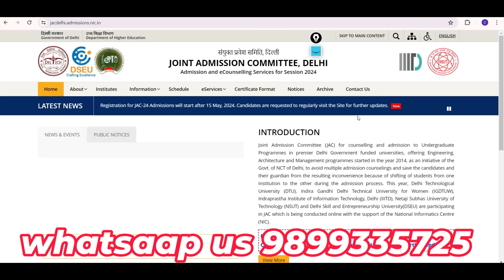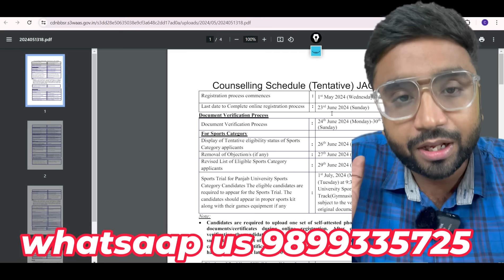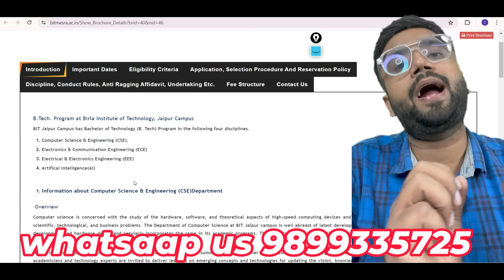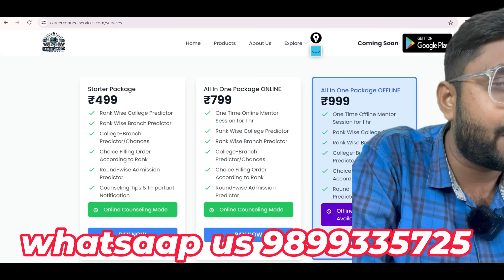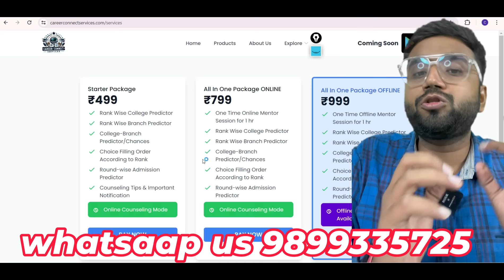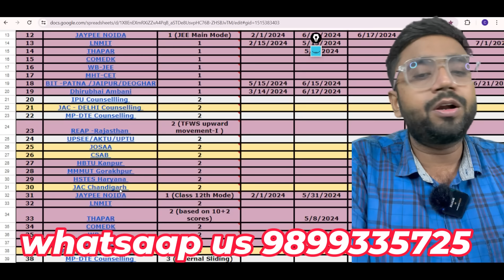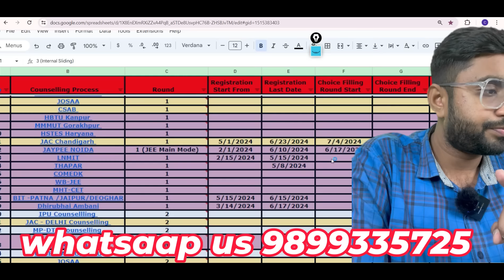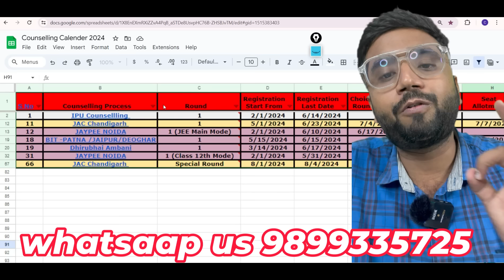Kaun si Counselling kab start hogi ? kaun si counselling chal rahi hai 🤔?? Jee Mains 2024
Vellore Institute

Counselling Covered
VITEE 2024
vit Vellore
JOSAA
CSAB
JAC Delhi
IPU
JAC Chandigarh
JAYPEE NOIDA
"UPTAC/UPCET/UPSEE (Top 10 Colleges)
IET
KNIT
JSS
BIET
AKGEC
AITH
KIET
ABESEC
GL BAJAJ
GALGOTIA"
 MMMUT
 HBTU
"MP-DTE
SGITS
IET-DAVV
JEC-Jabalpul
MITS-Gwalior
LNCT Main Campus(1992)"
BIT MESRA/PATNA/DEOGHAR/JAIPUR
LMNIIT
THAPAR
"REAP
MBM
RTU Kota
SKITS"
"HSTES
JC Bose
DBCR"
"MHT-CET
College Code College Name
3012 Veermata Jijabai Technological Institute(VJTI), Matunga, Mumbai
6006 COEP Technological University
3215 Bhartiya Vidya Bhavan's Sardar Patel Institute of Technology , Andheri, Mumbai
6271 Pune Institute of Computer Technology, Dhankavdi, Pune
6007 Walchand College of Engineering, Sangli
3036 Institute of Chemical Technology, Matunga, Mumbai
3199 Shri Vile Parle Kelvani Mandal's Dwarkadas J. Sanghvi College of Engineering, Vile Parle,Mumbai
6273 Bansilal Ramnath Agarawal Charitable Trust's Vishwakarma Institute of Technology, Bibwewadi, Pune
6175 Pimpri Chinchwad Education Trust, Pimpri Chinchwad College of Engineering, Pune
6276 MKSSS's Cummins College of Engineering for Women, Karvenagar,Pune
6822 Pimpri Chinchwad Education Trust's Pimpri Chinchwad College Of Engineering And Research, Ravet
6289 B.R.A.C.T's Vishwakarma Institute of Information Technology, Kondhwa (Bk.), Pune
3182 Thadomal Shahani Engineering College, Bandra, Mumbai
4115 Shri Ramdeobaba College of Engineering and Management, Nagpur"
COMED-K
"WB-JEE
Jadavpur University
Institute of Engineering & Management, Salt Lake
Heritage Institute of Technology, Kolkata
Techno Main Salt Lake, Sector-V, Salt Lake
Haldia Institute of Technology, Haldia, Purba Medinipur
BITS
MIT
VIT
SRM
Shiv Nadar